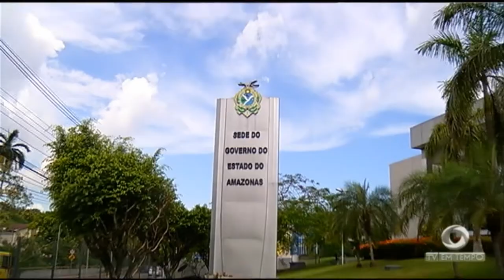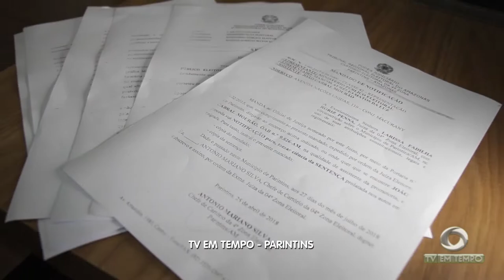Governo do estado decide cancelar licitações milionárias depois de ser pressionado por denúncias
03º BLOCO JORNAL 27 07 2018 - Governo do estado decide cancelar licitações milionárias depois de ser pressionado por denúncias